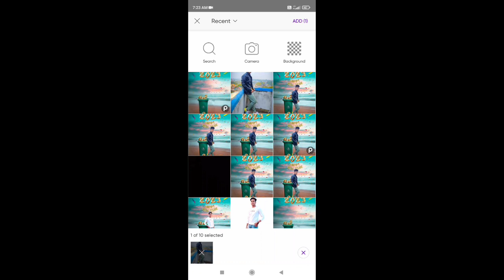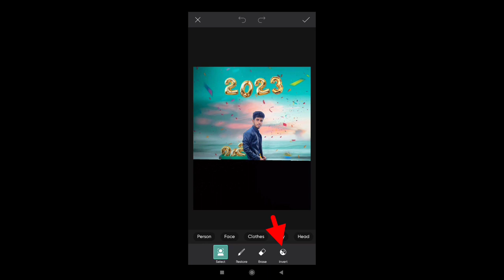happy new year photo editing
Happy New year 2023 Photo Editing || happy New Year
2023 photo Editing 2023 || Picsart photo Editing
happy new year photo editing 2023,happy new year 2023
new year 2023 photo editing,happy new year 2023 photo
editing snapseed,happy new year editing

gs-india-editing